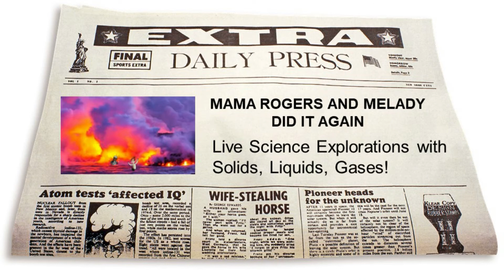Solid Gases Liquids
An almost scientific experiment with solids, liquids, and gases.